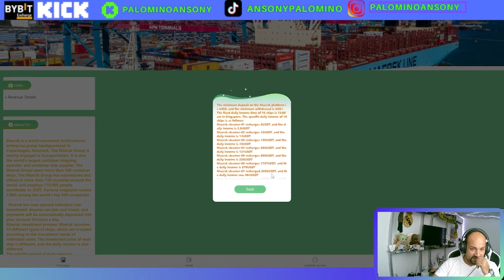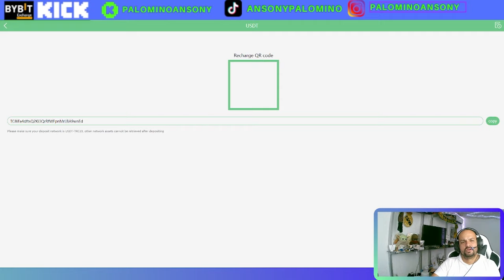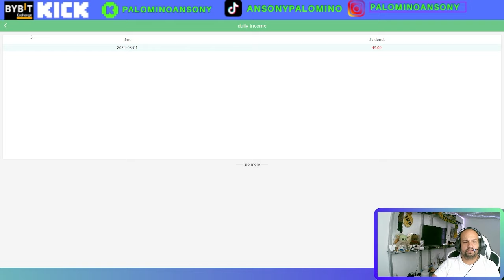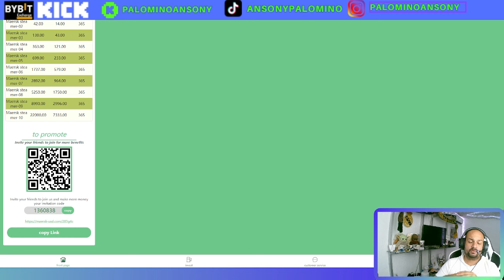SHOPPING🤑PLATAFORMA DE INVERSION🤑BONO GRATIS 🤑DIVERSIFICANDO🤑PRUEBA DE PAGO🤑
Grupo VIP MAERSK::
Maersk es un grupo empresarial multinacional de renombre mundial con sede en Copenhague, Dinamarca. El Grupo Maersk se dedica principalmente al transporte. También es el mayor operador de transporte de contenedores y proveedor de buques portacontenedores del mundo. El Grupo Maersk posee más de 500 buques portacontenedores. El Grupo Maersk tiene subsidiarias y oficinas en más de 130 países alrededor del mundo. y emplea a 110.000 personas en todo el mundo. En 2007, la revista Fortune ocupó el puesto 138 entre las 500 empresas más importantes del mundo.

Maersk ahora ha abierto la inversión de usuarios individuales. Cualquiera puede unirse e invertir, y los pagos se depositarán automáticamente en su cuenta las 24 horas del día.
Proceso de inversión de Maersk: Maersk lanza 10 tipos diferentes de barcos, que se invierten según las necesidades de inversión de los usuarios individuales. El precio de inversión de cada barco es diferente y los ingresos diarios también son diferentes.
El período de vigencia de la inversión de cada persona es de 365 días. Después de 30 días de inversión, nuestro sistema de plataforma permite a los usuarios retirar el capital de todos los inversores. Es una plataforma de inversión verdaderamente gratuita. Los fondos son justos y la plataforma opera de forma permanente a largo plazo.
El depósito mínimo en la plataforma de Maersk es de 8 dólares estadounidenses y el retiro mínimo es de 1 dólar estadounidense.
La hora fija de ingreso diario de 10 barcos es las 12:00 am en Singapur. El ingreso diario específico de 10 barcos es el siguiente:
Maersk steamer-01 recarga 8USDT y el ingreso diario es 2,5USDT
Maersk steamer-02 recarga 42USDT y el ingreso diario es 14USDT
Maersk steamer-03 recarga 130USDT y el ingreso diario es 43USDT
Maersk steamer-04 recarga 363USDT y el ingreso diario es 121USDT
Maersk steamer-05 recarga 699USDT y el ingreso diario es 233USDT
Maersk steamer-06 recarga 1737USDT y el ingreso diario es 579USDT
Maersk steamer-07 recargó 2892USDT y el ingreso diario fue de 964USDT
Maersk steamer-08 recarga 5250USDT y el ingreso diario es 1750USDT
Maersk steamer-09 recarga 8990USDT, el ingreso diario es 2996USDT
Maersk Steamer-10 recarga 22.000 USDT y el ingreso diario es de 7.333 USD

canal pasqualefz